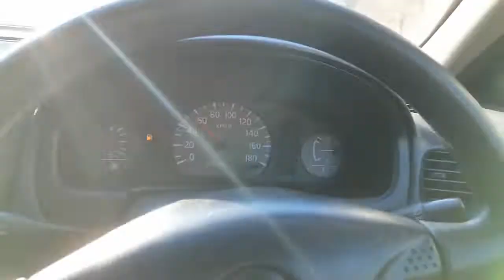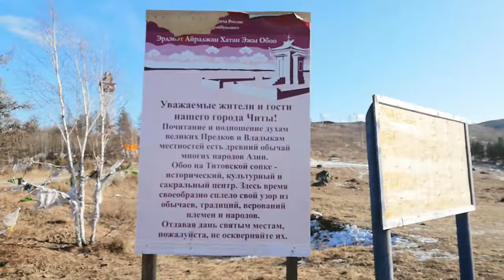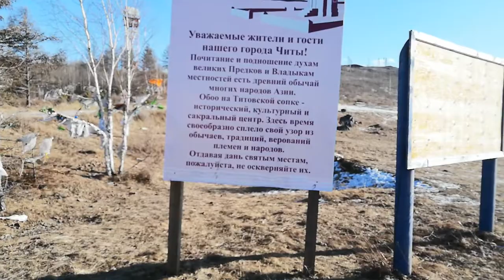9 марта 2020 г./Автопрогулка по Чите/Поездка на святое место для бурят и буддистов ОБОО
Прокатились по Чите, также заехали на святое место для буддистов ОБОО. Вид на город Чита с высоты птичьего полета.